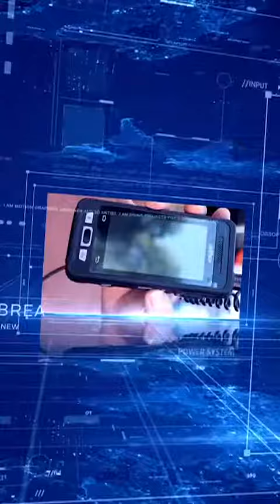2 minutos de noticias Virasoro